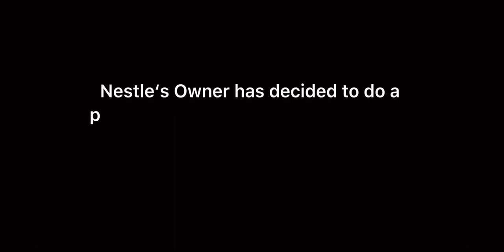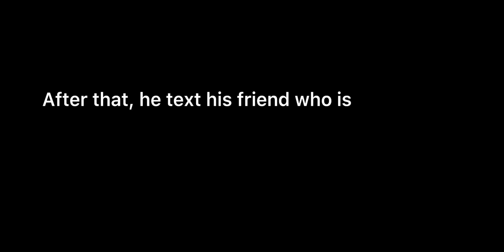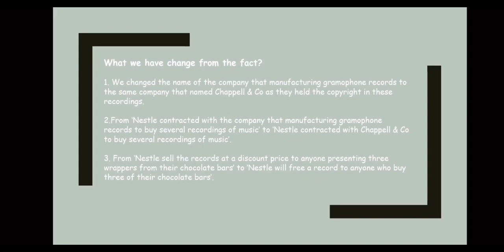Chappell & Co Ltd V Nestle Co Ltd